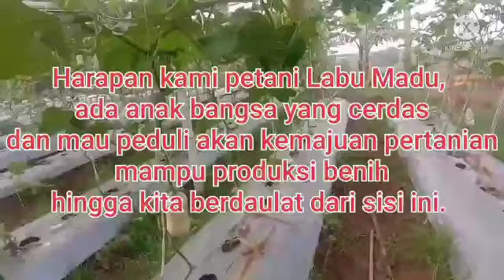Bisa gagal kalau benihnya tidak berkualitas!!! Harga benih Labu Madu Jacqueline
Mau menanam Labu Madu yang berkualitas pastikan benihnya valid. Simak vidio ini sampai selesai!